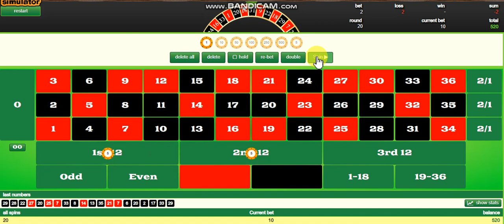How I destroy roulette strategies like I invented them ............ Never bet like me !!!!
Roulette is so predictable it's laughable ha ha ha !!

It shouldn't be like this

Responsible roulette playing tips:
1) Set a budget you can afford to lose.
2) Understand the odds and don't expect guaranteed wins.
3) Practice self-discipline and take breaks.
4) Use a strategy wisely, but don't rely on it.
5) Remember, it's entertainment, not a career. Enjoy responsibly!

10p roulette: Get free spins !